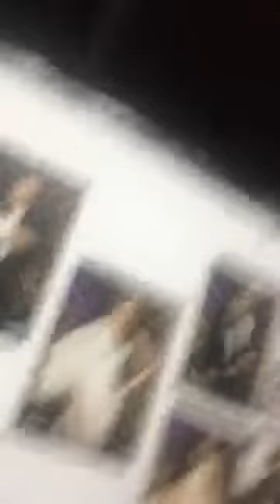"Йой, ПОТАПЕ!" - Іван Пилипець про Потапа: "сись вуйко ся впознає!"